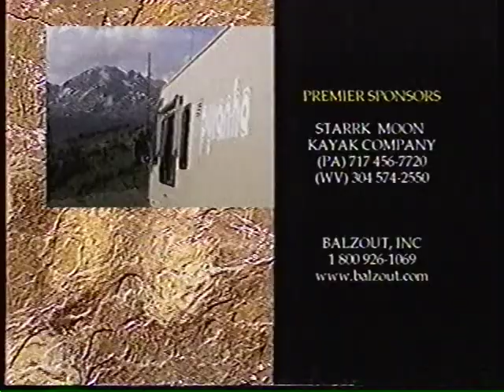The Wet Ones part2 final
whitewater kayak, extreme kayak, kayaking